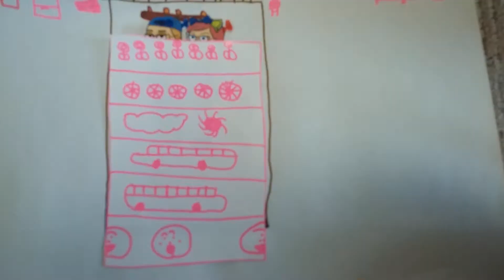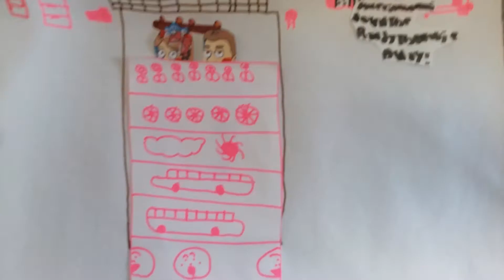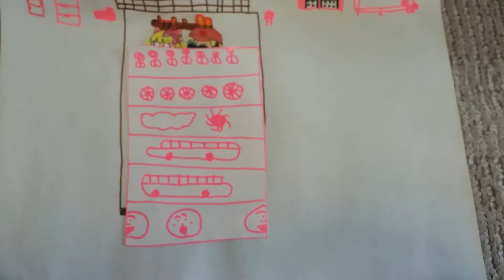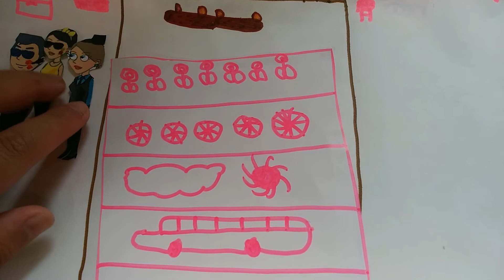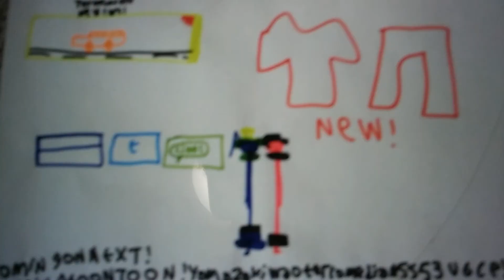Masushi series saga 「high ground with 」part 3